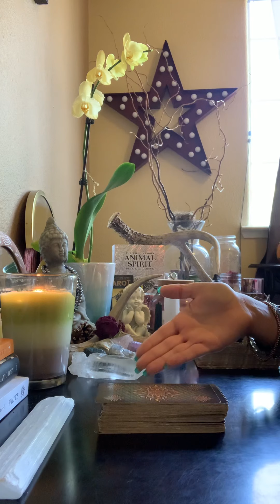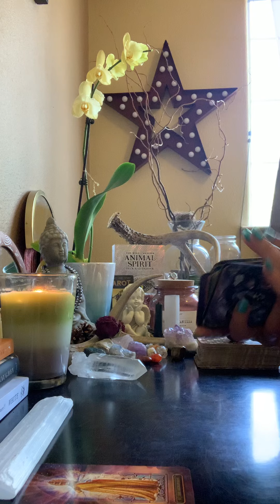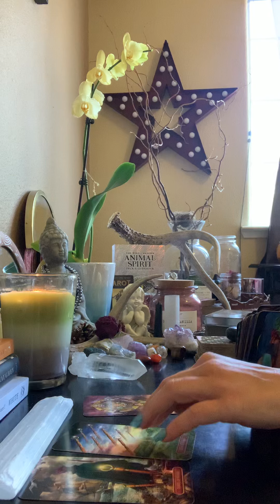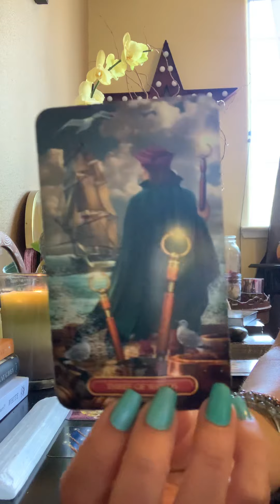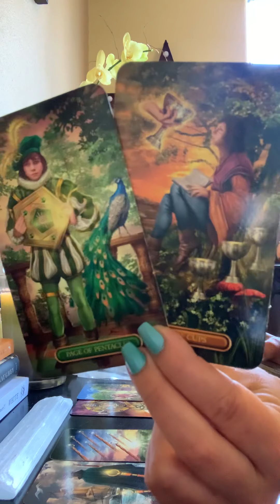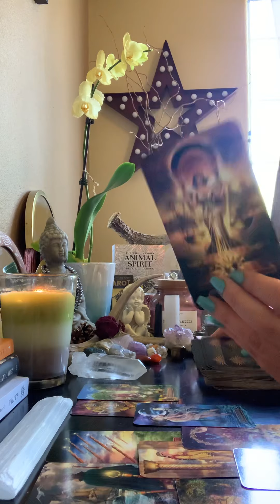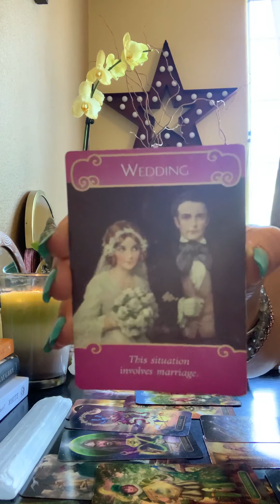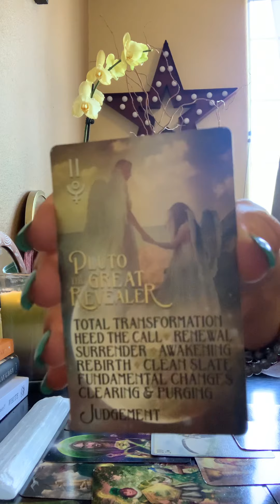SCORPIO~WEEKLY LOVE~”The Message💞✨” Soulmate~Communication you’ve waited for~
✨Hi loves!!!💫